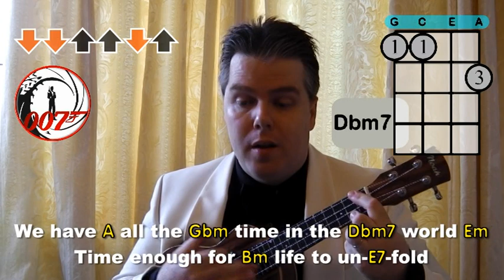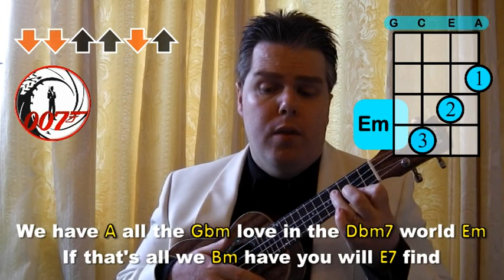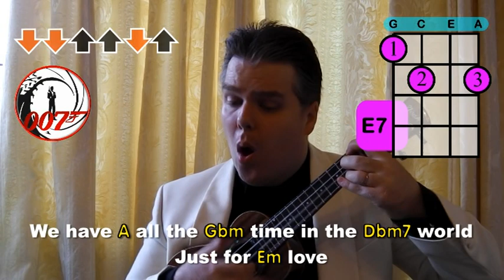We Have All The Time In The World | Mr B's Ukulele Channel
DIFFICULTY LEVEL 5: It's BOND MONTH on Mr B's Ukulele Channel and this is We Have All The Time In The World. It is a beautiful song to sing and my personal favourite Bond theme. The original sung by Louis Armstrong is such a wonderful piece to listen to, do look it up if you are not familiar with it.  Compared to Louis it is impossible to do the song justice, but I hope everyone still enjoys my ukulele singalong. Thanks and take care.

As ever you can use the Dropbox link to find the music to help you. You can find the sheet music for every song on my channel, organised by difficulty level

If you are searching for a music video or new songs to sing, looking for ukulele tutorials or even looking for a karaoke track to enjoy I hope you like the music and songs on my channel. Whether you’re a fan of Queen or Bruno Mars you’ll find a big range of songs in my playlists. Mr B’s Ukulele Channel has a range of ukulele songs, ukulele lessons, ukulele covers, ukulele chord tutorials and ukulele playalongs, so you can find the ukulele video you are looking for. ukulele ukulelelesson ukulelesongs ukulelesingalong jamesbond #007